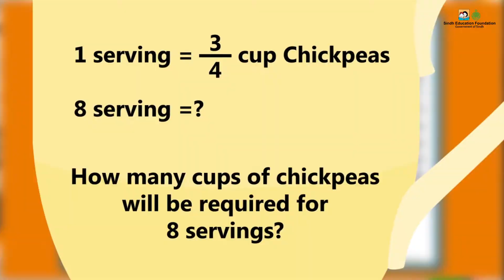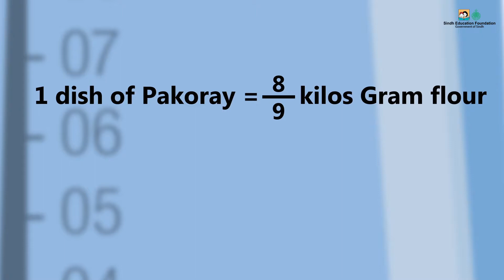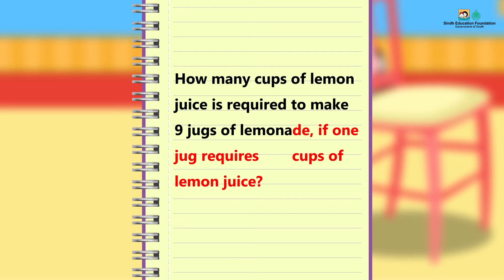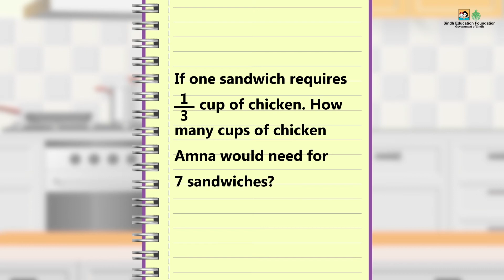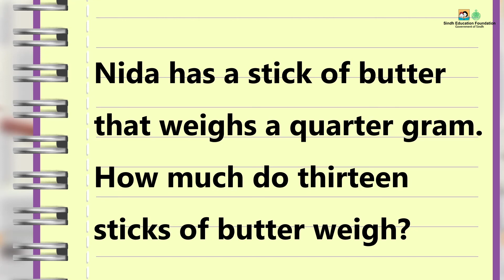Multiplication (Sindhi Version) I Math I Grade 5 Unit 1 Lesson 4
This animated video is for Grade 5 Math students. By the end of this video students will be able to:
 Multiply large numbers by 2-digit numbers